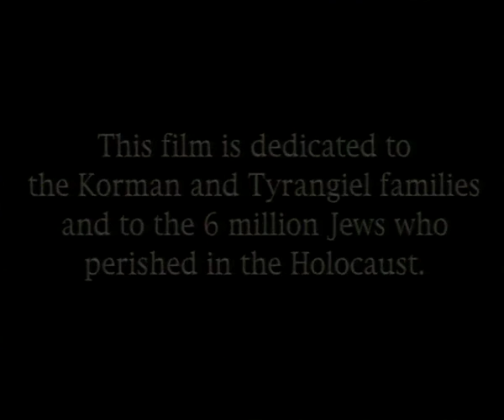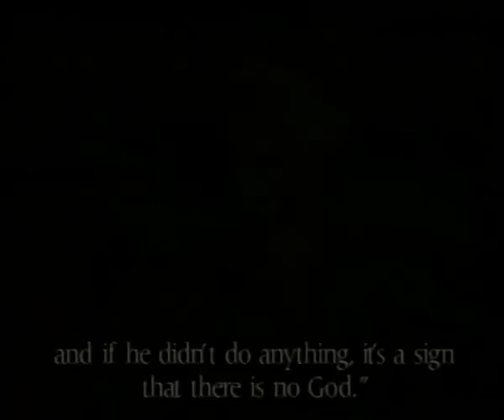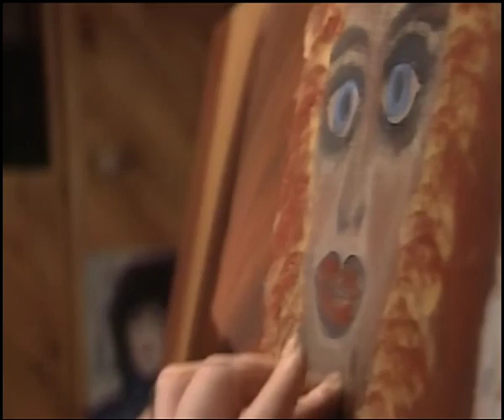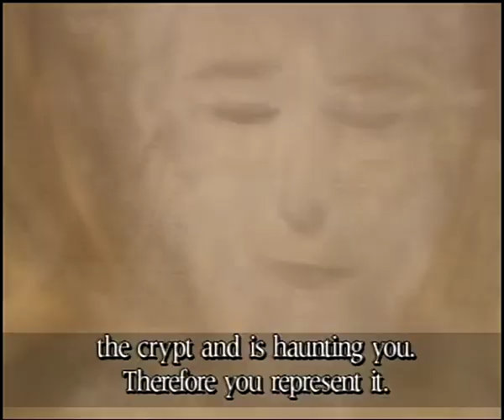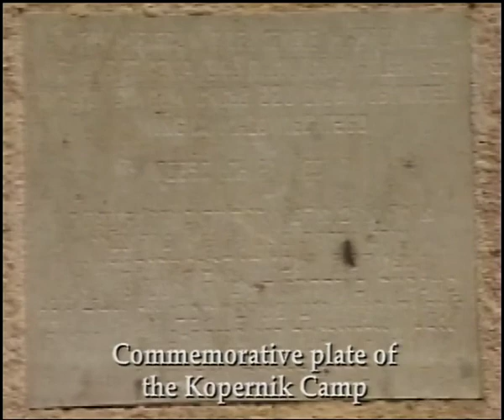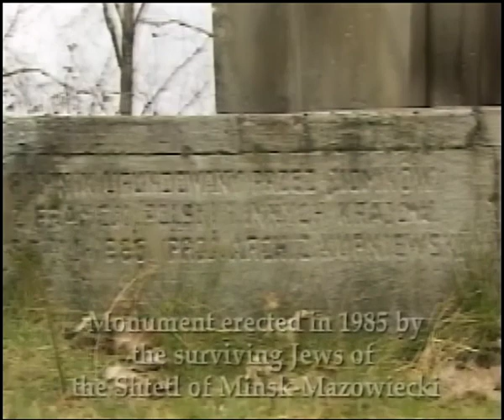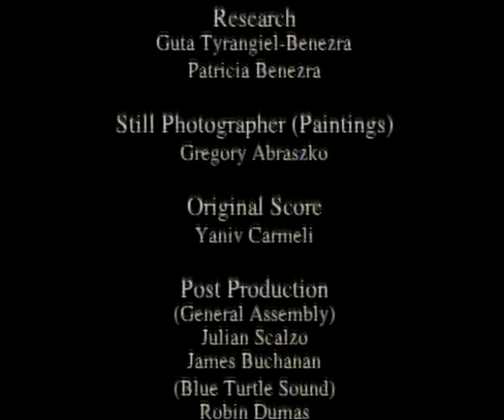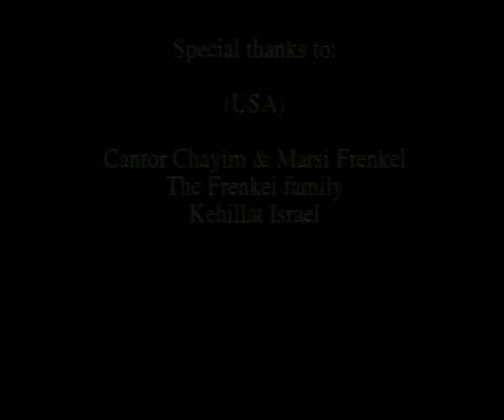"When my Memory Became Painting"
Documentary directed by Patricia Benezra

Holocaust child survivor Guta Tyrangiel-Benezra reconnects with her tragic experiences as a hidden child during the Holocaust via painting and poetry.

English, Polish, French, Heb with English subtitles 1995